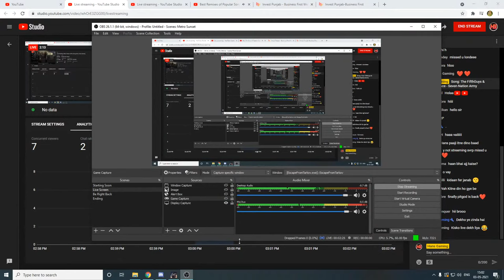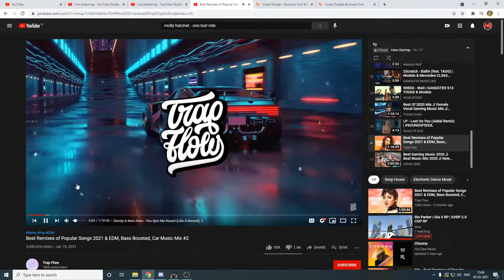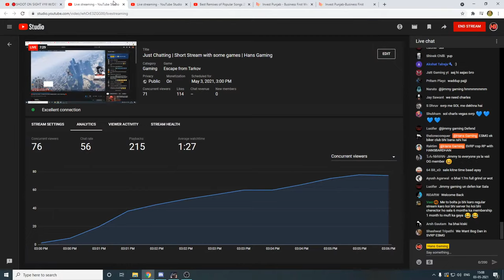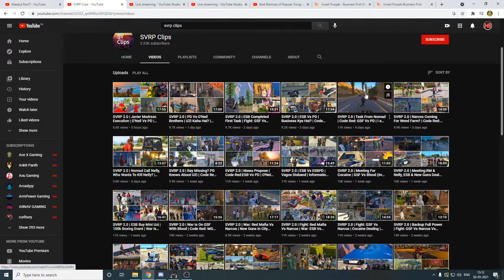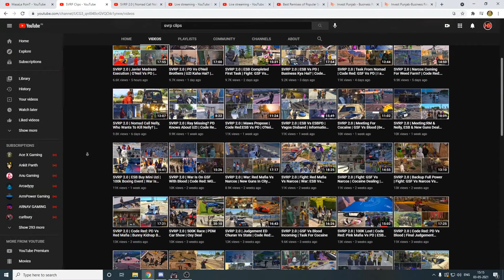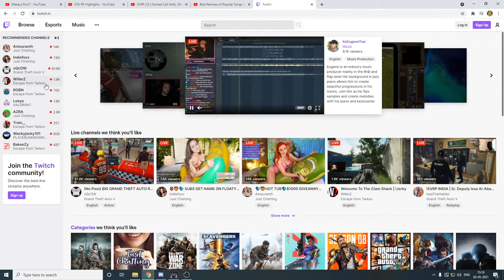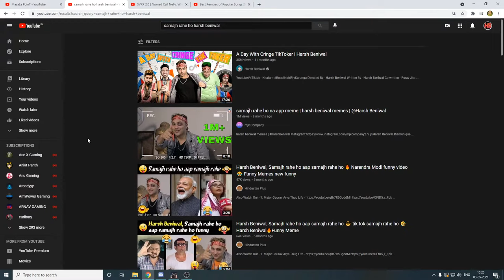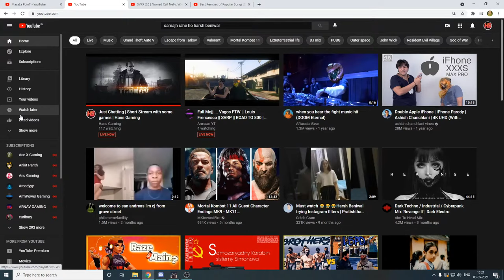Just Chatting | Short Stream with some games | Hans Gaming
Chat Commands:
!specs
!about

Chat Rules:
Don't be toxic to others.
No personal comments.
Respect Everyone.
and dont be an A**hole